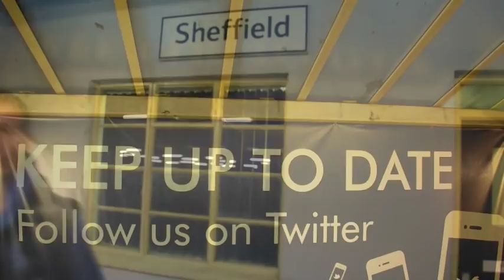Lazy Bones Ft. Young Shortie and Jay Click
Its here the Get Down anthem. Lazy Bones doing his Music Therapy with Young Shortie from the up and coming hip hop group Vocal Dojo and the man with the bars like no other its Jay click. Putting Sheffield in the right state of mind. Big shout out to Moony on the production and nuff respect to the master on film and editing Pro-VERB...easy now